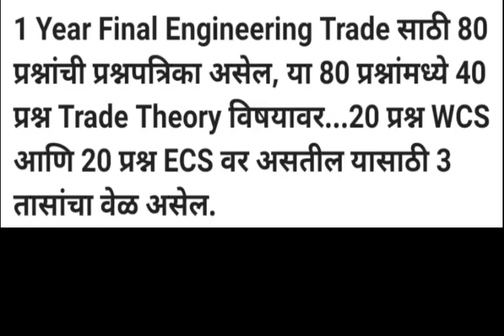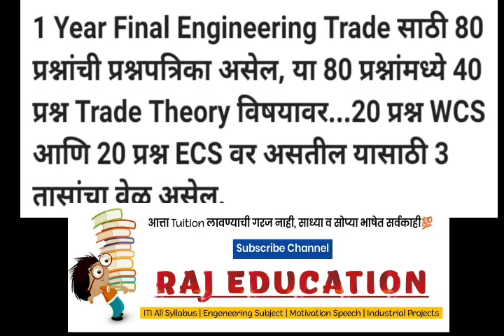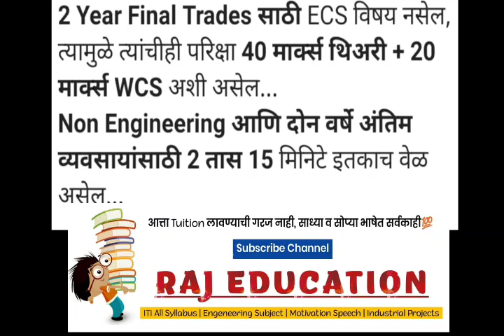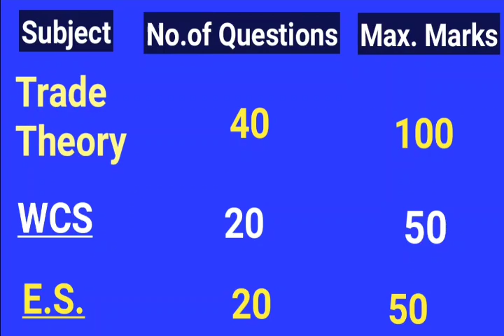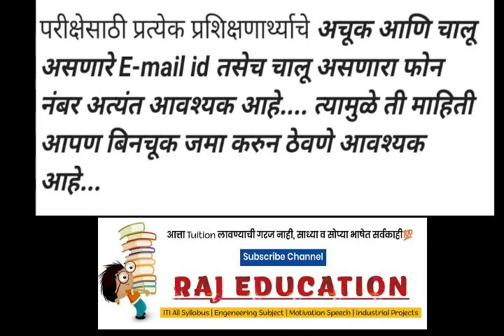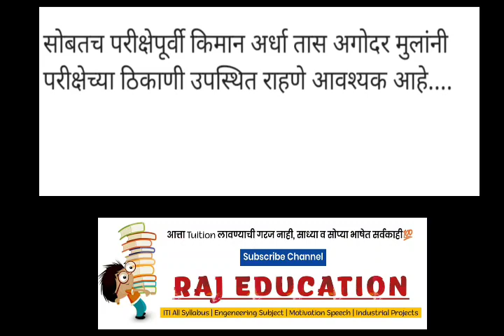कैसे होगी आय.टी.आय.की,CBT EXAM ? कहा से आयेंगे प्रश्न ? सविस्तर माहिती.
Raj_Education AITT-CBTexam